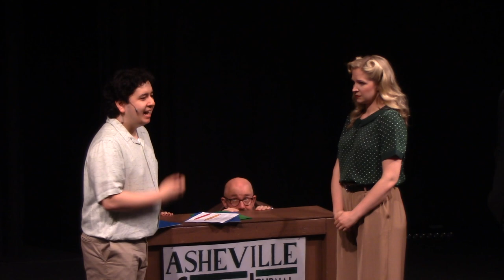Summit Theatre Group Presents: BRIGHT STAR (2023)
2023 Production of Steve Martin and Edie Brickell's "BRIGHT STAR", presented by Summit Theatre Group of Lees Summit, Missouri.

Starring:
Natalie Gorman (​⁠@nataliegorman7605) as "Alice Murphy"
Shane St. James as "Jimmy Ray Dobbs"
Sergio Garcia as "Billy Cane"
Adeana Carr (@adeanacarr7527) as "Margo"
Stan Cole as "Daddy Cane/Stanford"
Jon Heath as "Daddy Murphy"
Ginger Birch as "Mama Murphy"
Jeff Duncan  as "Mayor Dobbs"
Gracie Heath as "Lucy"
Brad Rackers as  "Daryl"
Miles Wirth as "Dr. Norquist/Ensemble"
Shea Rider as "Edna/Ensemble"
Katherine Petersma (@katherinepetersma7093) as "Florence/Ensemble"
Jesse Yost as "Max/Ensemble"
Becca Stabno as "Station Master/Well Dressed Woman/Ensemble"
Corrine Bakker as "Clerk/Ensemble"

Directed by: Emily Stam
Music Directed by: Taylor Arri
Choreographer: Laura Behm
Stage Manager: Nicole Lewis
Scenic Designer: Chasen Brown
Costume Designer: Bethany McGean
Lighting Designer: Colton Rice
Props Manager: Hailey Trimmer